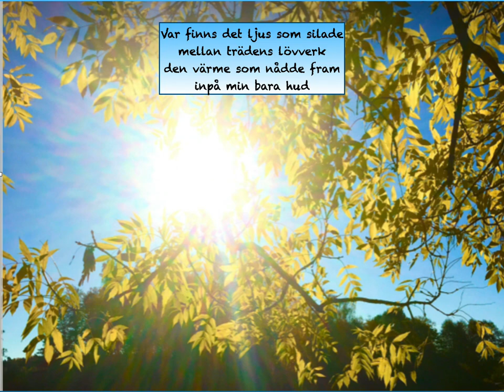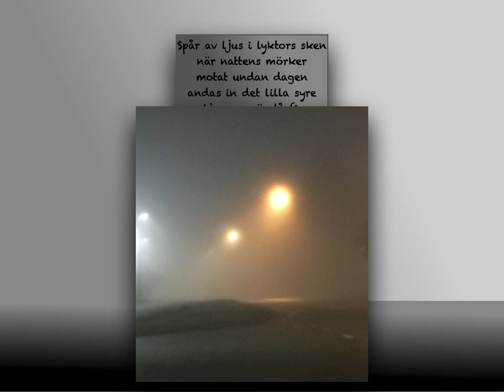Var finns ljuset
Dikt och foto: Conny Knutsson
Musik, sång och bildspel: Lena Svedberg.